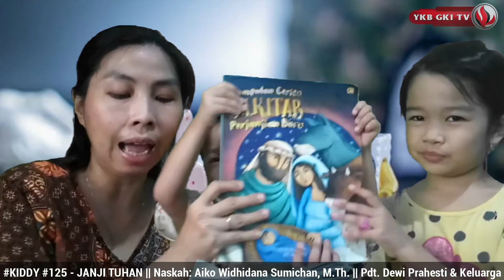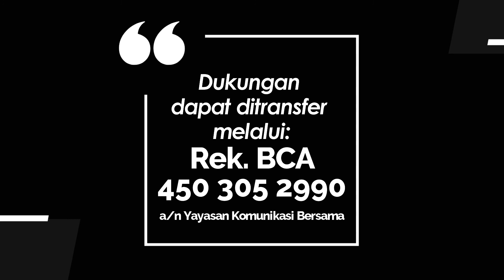KIDDY 125 - JANJI TUHAN